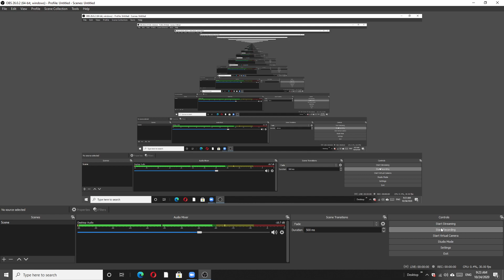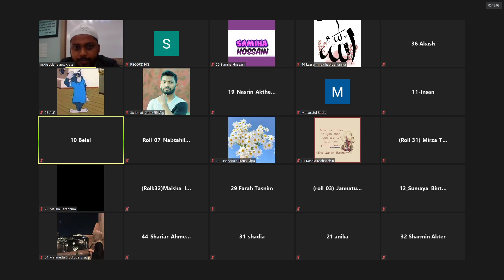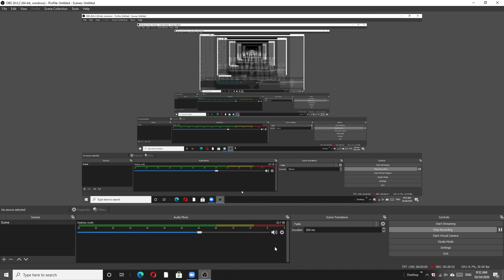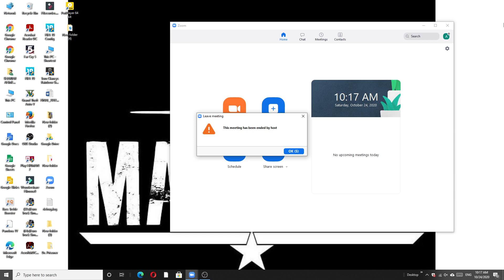Biochemistry Review Class (24/10/20)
Biochemistry Review Class by Dr. Jony sir on the topic "Lipid Metabolism".